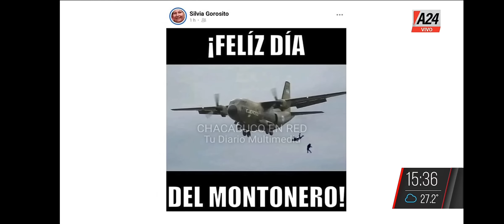📹Los posteos de la ahora, ex concejal Silvia Gorosito llegaron al canal nacional A24. Mirá